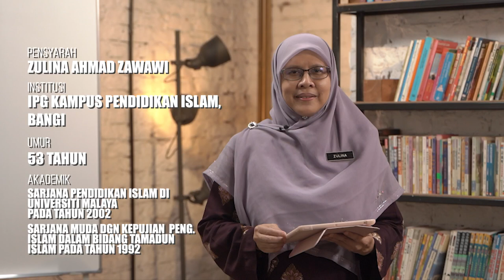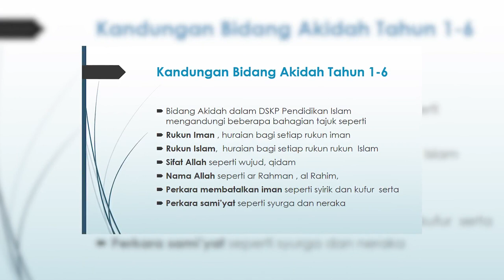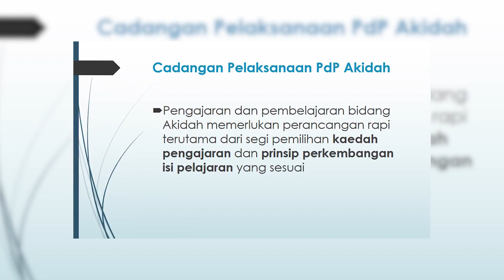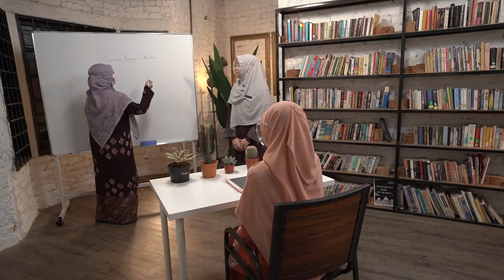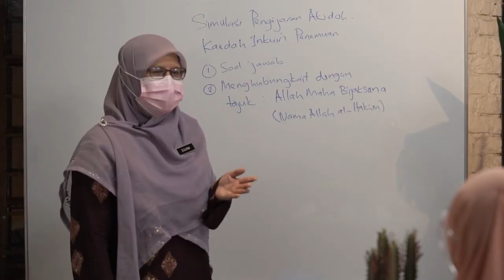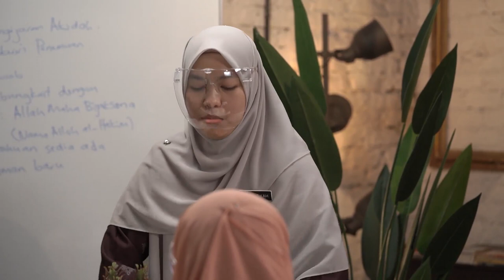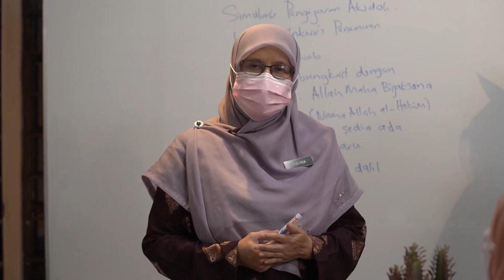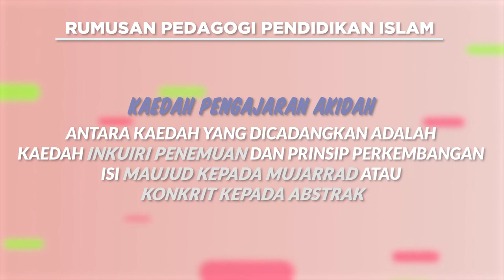DidikTV Eps 10 Latih Pelatih